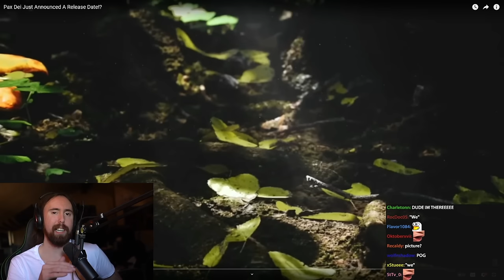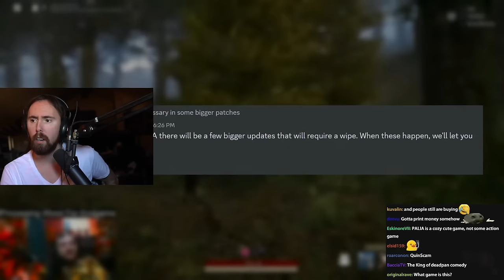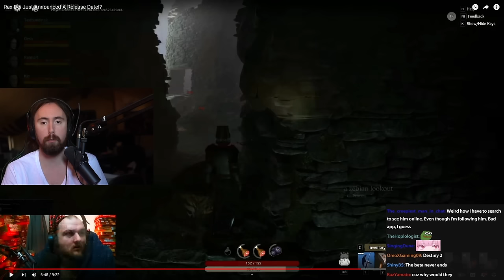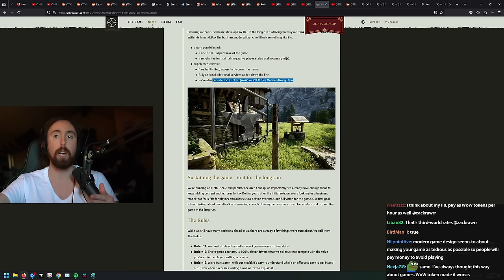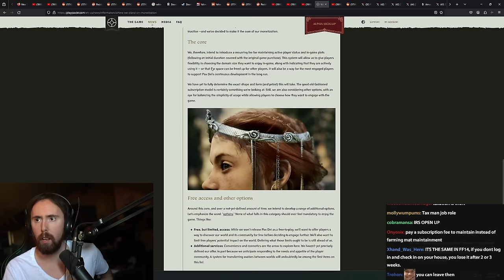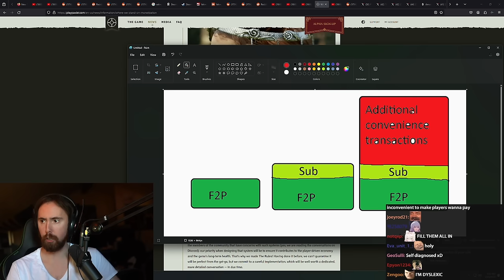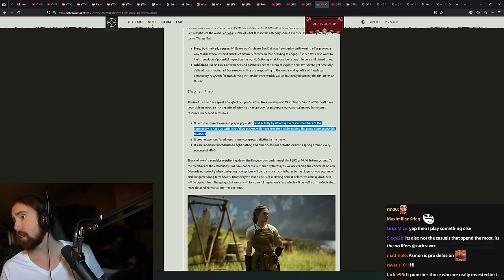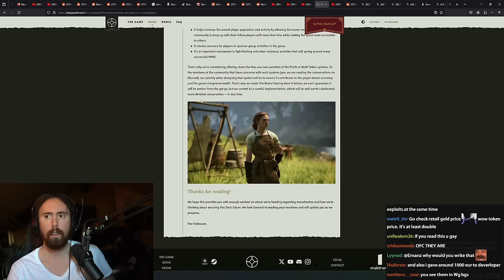Pax Dei MMO: Real Talk About Monetization..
Medieval MMO Pax Dei is coming out in Early Access as soon as this spring, so we need to talk about monetization.